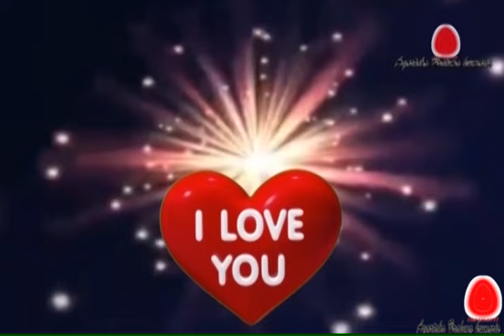বাংলা গানের মালা 30মিনিট | Sweet devotional songs that makes you close to God...BK Agatala